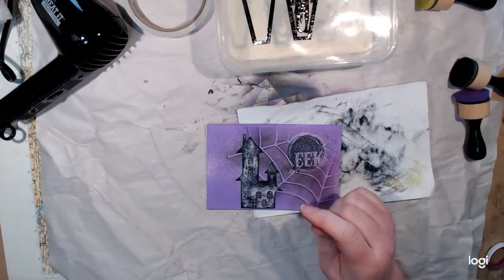Spooky Halloween Cards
In today's class we will be using  Distress oxides to make some very Spooky Halloween cards, than we will embellish with some chipboard and mixed media card stock.

I know Halloween is not everyone cup of tea, but a Little Spooky Fun. .

Love to see if you make some.
Regards
Melinda